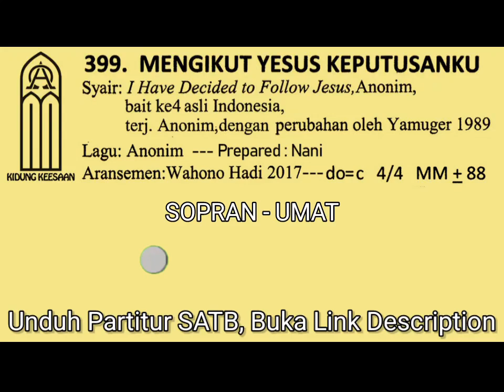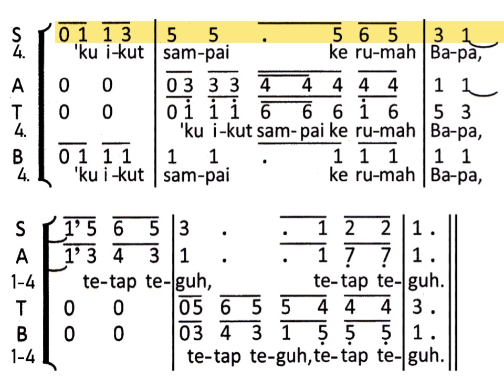Mengikut Yesus Keputusanku (Kidung Keesaan 399 - SOPRAN & UMAT)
KIDUNG KEESAAN
KK399 - Mengikut Yesus Keputusanku